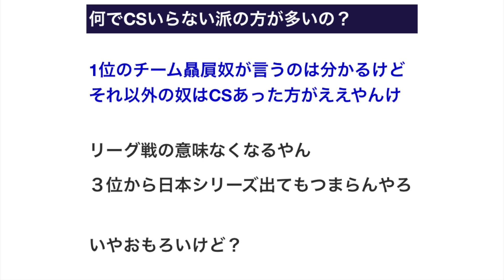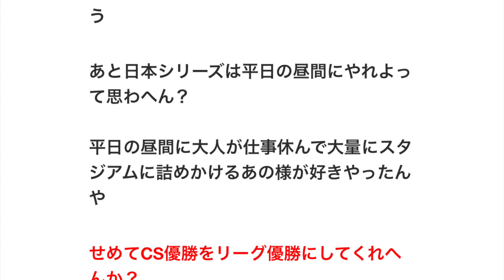CSいらない派の方が多い理由